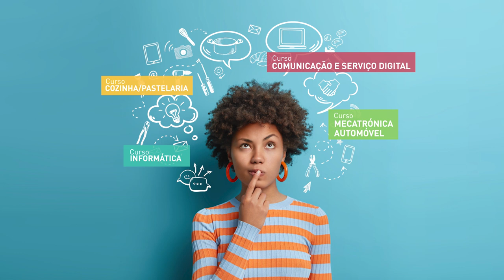Cursos de Aprendizagem AEB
formacaoAEB Já sabes onde vais terminar o 12º ano❓
Na AEB vamos abrir novas turmas dos cursos de aprendizagem de Técnico de Comunicação e Serviço Digital, Cozinha/Pastelaria, Mecatrónica Automóvel e Informática e Vendas. 👩‍🍳🧑‍💻